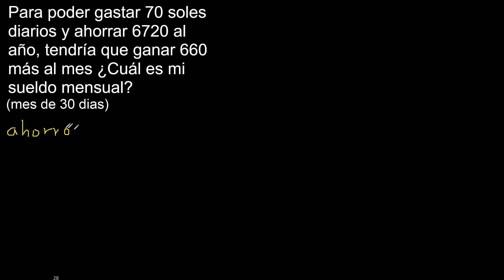Para poder gastar 70 diarios y ahorrar 6720 al año tendría que ganar 660 más al mes ¿Cuál es mi suel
Para poder gastar 70 soles diarios y ahorrar 6720 al año, tendría que ganar 660 más al mes ¿Cuál es mi sueldo mensual?